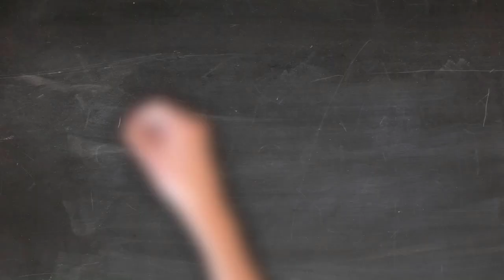1 Nữ Tu Được Thị Kiến Về Hỏa Ngục Thật Đáng Sợ Và Khủng Khiếp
Chân phúc Maria Josefa Menéndez: 1 Nữ Tu Được Thị Kiến Vô Cùng Sống Động Về Địa Ngục - Những thị kiến huyền bí của nữ tu này, người đã nhận được thông điệp tình yêu từ Đức Kitô và Đức Trinh Nữ và sơ đã trải qua những đau khổ trong tâm hồn.